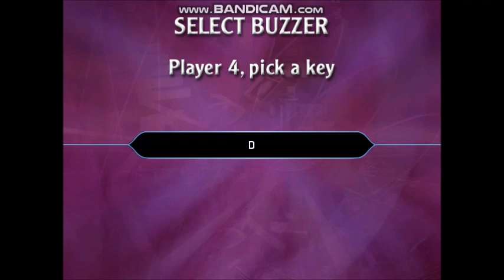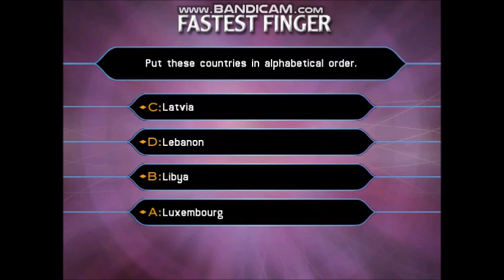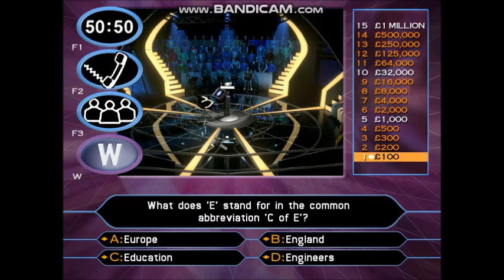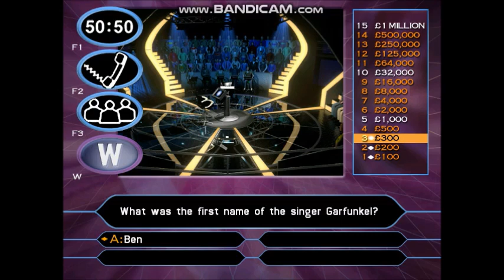(HD) PCGameplay TheMillionaireShow 2ndEdition UK (11 of 30) (Part 1 of 3)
Hello to you, and welcome to ''WhoWantsToBeAMillionaire?''. Are you ready to test your knowledge in the quest to win a virtual million in pounds? All you have to do is answer fifteen questions correctly and the prize could be yours. So, if you are ready, let's play ''Who Wants To Be A Millionaire?''.
10-game winnings: £10,000,000
Date on a cheque:- 23/11/2002. (Saturday 23rd November 2002)
I have played with EmilyWatson. She is an English actress. She began her career on stage and joined the Royal Shakespeare Company in 1992. In 2002, she starred in productions of Twelfth Night and Uncle Vanya at the Donmar Warehouse, and was nominated for the 2003 Olivier Award for Best Actress for the latter. She was nominated for the Academy Award for Best Actress for her debut film role as Bess McNeil in Lars von Trier's Breaking the Waves (1996) and for her role as Jacqueline du Pré in Hilary and Jackie (1998), winning the British Independent Film Award for Best Actress for the latter. For her role as Margaret Humphreys in Oranges and Sunshine (2010), she was also nominated for the AACTA Award for Best Actress in a Leading Role.
Watson's other films include The Boxer (1997), Angela's Ashes (1999), Gosford Park (2001), Punch-Drunk Love (2002), Red Dragon (2002), Equilibrium (2002), The Life and Death of Peter Sellers (2004), Corpse Bride (2005), Miss Potter (2006), Synecdoche, New York (2008), War Horse (2011), The Theory of Everything (2014), Kingsman: The Golden Circle (2017), The Happy Prince (2018) and God's Creatures (2022). For her role in the HBO miniseries Chernobyl, she was nominated for a Primetime Emmy Award and a Golden Globe Award. She won the British Academy Television Award for Best Actress for playing Janet Leach in the 2011 ITV television biopic Appropriate Adult and was nominated for the International Emmy Award for Best Actress for the 2017 BBC miniseries Apple Tree Yard.
To see the rest of the information about Emily Watson's fact file, visit the Wikipedia website.
Playlist of videos in chronological order can be found here:
(HD) The 2nd Edition PC Game of The Millionaire Show UK version (2001/2002)